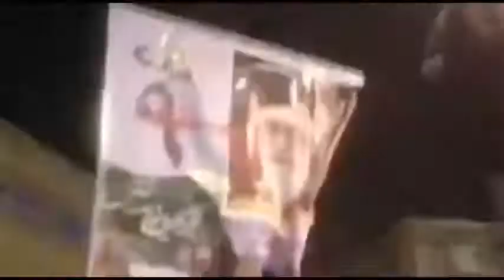تضاهرات انقلاب 96 Protest in Iran 2018